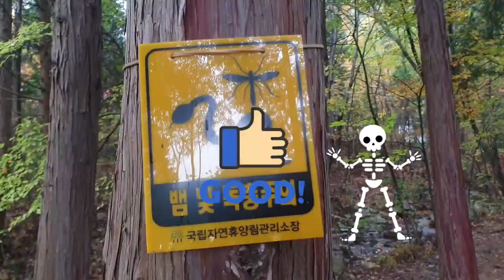맑은공기를 원하신다면 이곳으로 가세요. ㅣ남해 편백 휴양림 ㅣ가을단풍길 ㅣ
정보 )이곳의  불멍은 11월 1일부터 금지 되었네요.~~!! 사용료 :15000원  입장료,주차료포함 ,홈페이지미리예약